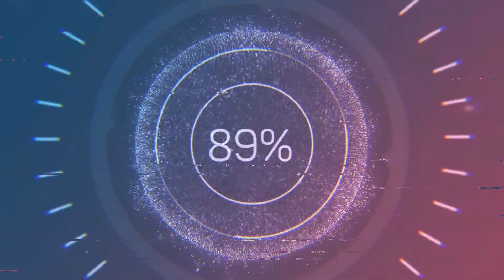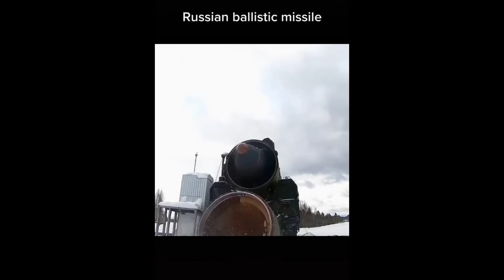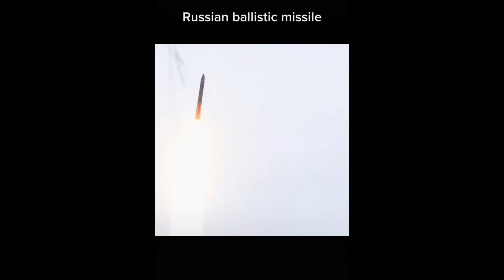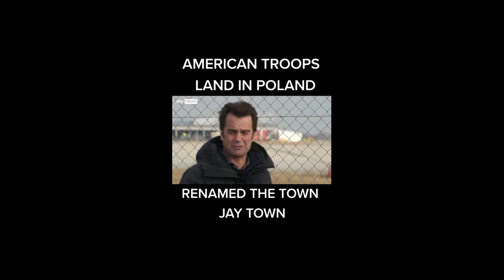Russia - Ukraine War Videos Compilation 💥